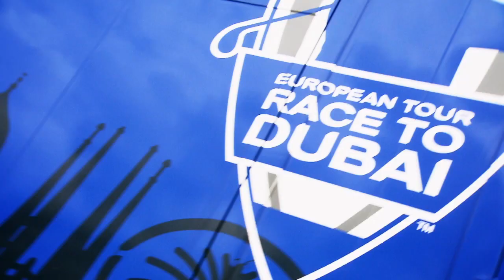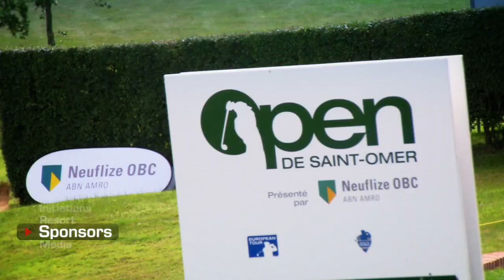CLIP CORPORATE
Présentation de l'open de Saint-Omer
Rendez-vous du 14 au 17 juin 2012